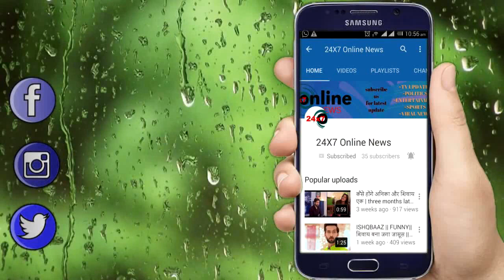NAAMKARAN || UPCOMING || “RAGNI PANDIT” लौटेगी इस अवतार में